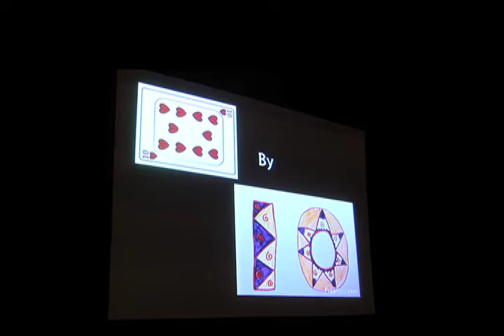Mike Watts at Ten by Ten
Write to Speak presents 'Ten by Ten' - Ten poets, Ten minutes, live at the Hull Truck Theatre.

With special guest poets from Newcastle and host Jeff Price.
Here, Mike Watts performs some of his poetry.